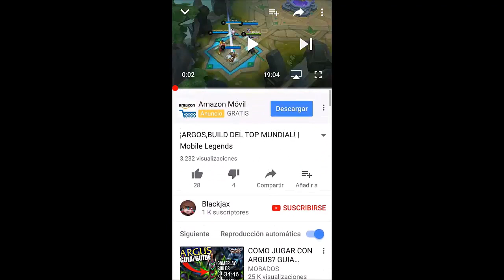NATALIA MEGA BUFF! CHOU BUFF! CLINT NERF! | PARCHE 1.3.04 | MOBILE LEGENDS